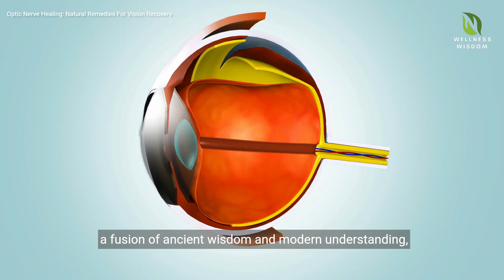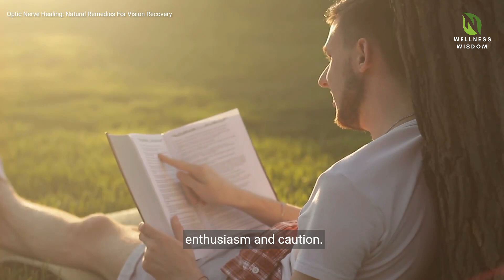Reviving Your Sight: Natural Remedies for Optic Nerve Recovery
In this video, we will explore natural remedies and techniques to help restore and improve your vision by focusing on optic nerve recovery. From specific exercises to herbal supplements, there are various holistic approaches that can aid in healing your vision and promoting overall eye health. Join us on this journey to revive your sight and regain clarity through nature's remedies. If you are looking for ways to enhance your vision and nurture your eyes, this video is perfect for you. Learn how simple lifestyle changes and alternative treatments can make a significant impact on your optic nerve's health, leading to better eyesight and visual acuity. Don't let vision problems hold you back - empower yourself with the knowledge and tools to support your optic nerve recovery naturally. Watch this video to discover the secrets to healing your vision and unlocking the potential for clearer sight.

About us..